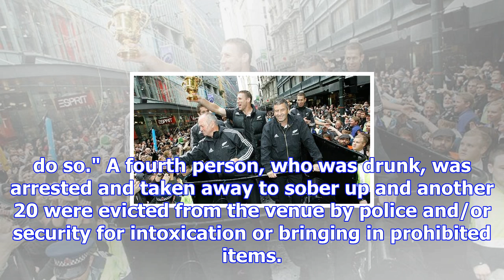Security guard hurt in alleged assault at tonga-samoa rugby league match at waikato stadium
Four people have been arrested and a security guard was punched from behind at the Tonga-Toa Samoa R...